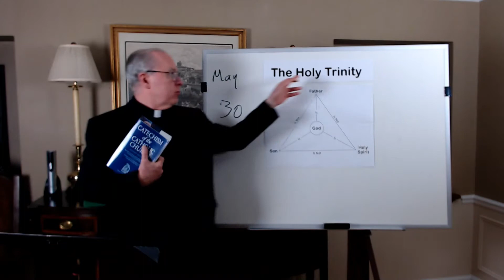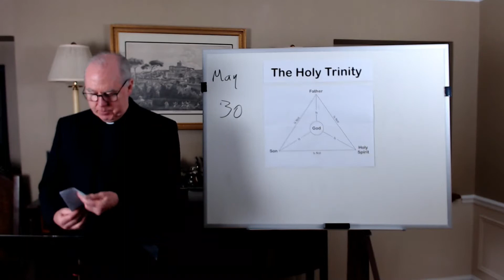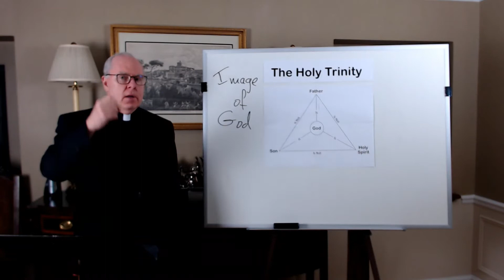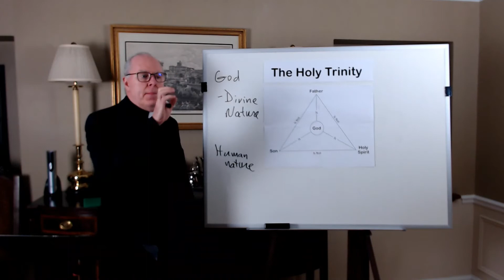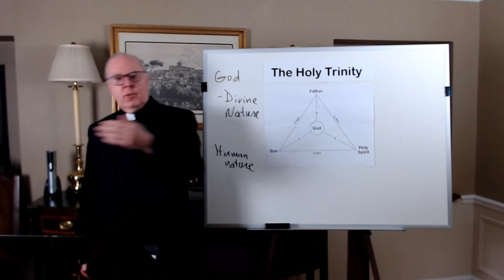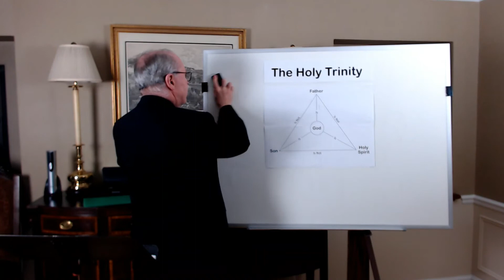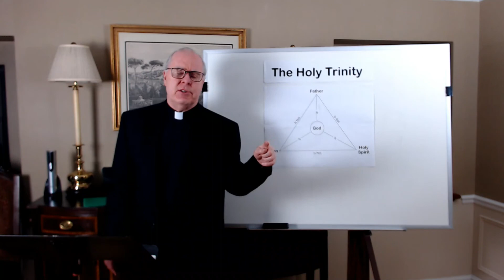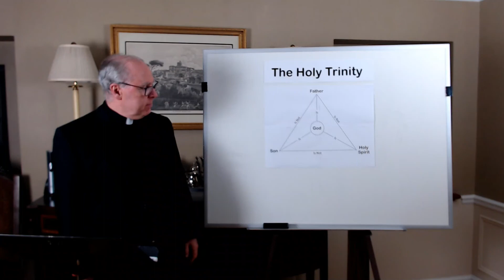Brief Classes 21: The Holy Trinity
Brief Classes from Saint Agnes Church
Episode 21: The Holy Trinity
Presented by: Rev. Michael J. Barrett S.Th.D., Pastor

The Church of Saint Agnes
143 East 43rd Street